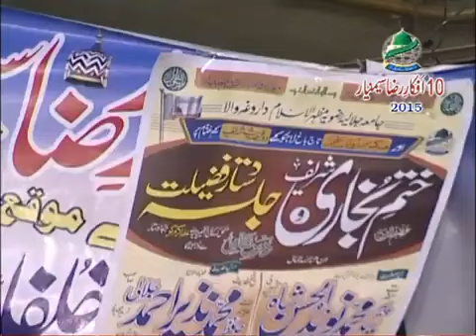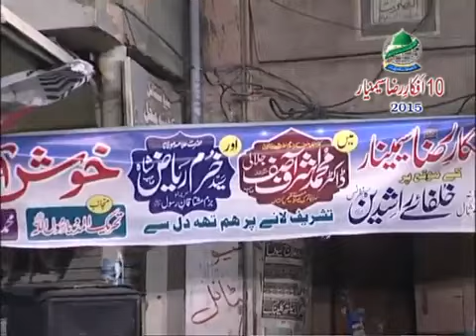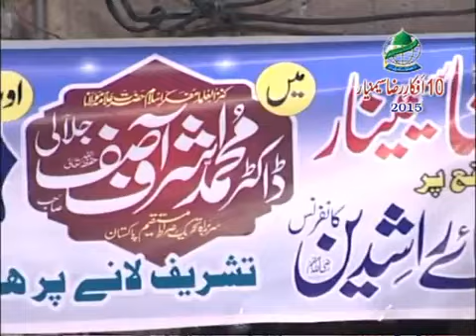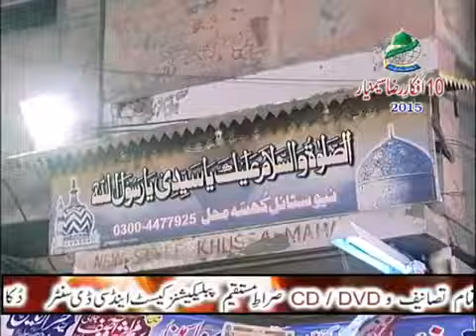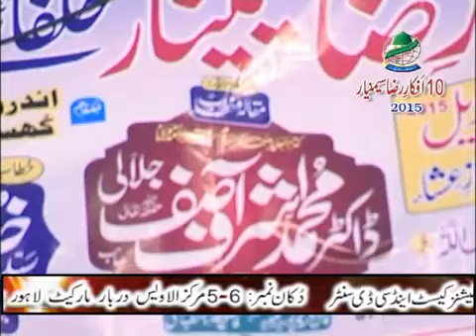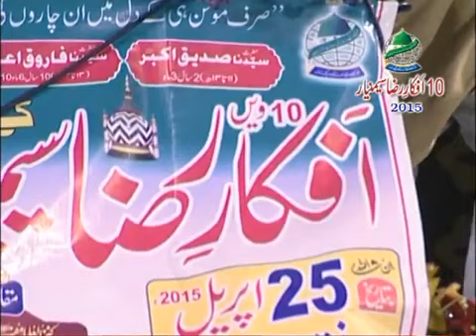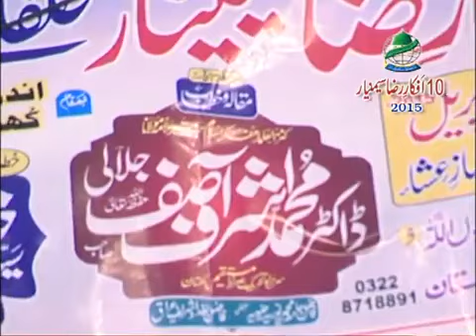afkare Raza seminar 10 Dr Muhammad Ashraf Asif Jalai Sh